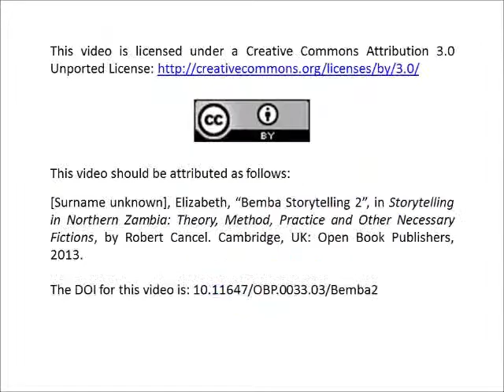Elizabeth [Surname unknown], "Bemba Storytelling 2".